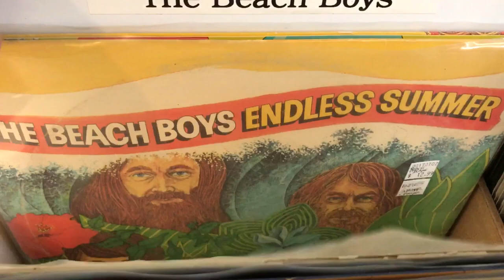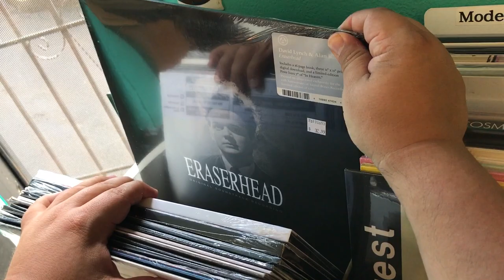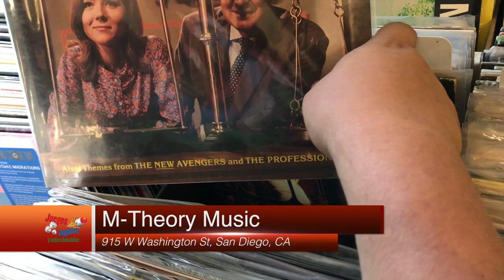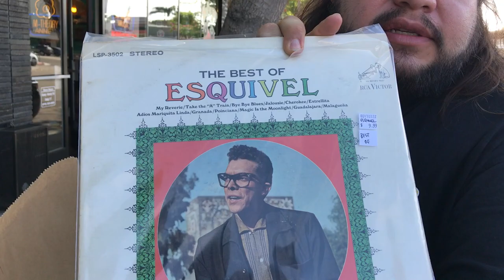En Vinyl #14 Tienda M-Theory Music SanDiego ► Juegos Juguetes y Coleccionables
Visita a M-Theory Music tienda de discos SanDiego California (@MTHEORYMUSIC)